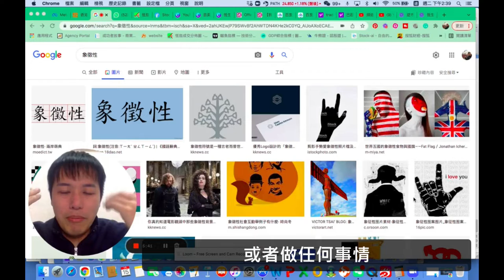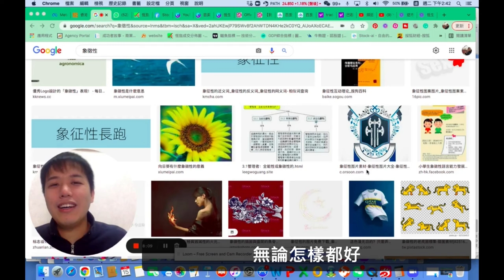思變｜什麼是象徵｜象徵的巨大作用｜如何運用象徵使自己更成功｜盒子思變｜盒子BRYAN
思變｜象徵的巨大作用｜如何運用象徵使自己更成功｜盒子思變｜盒子BRYAN

00:25   本期話題-象徵
00:51   什麽是象徵
01:08   象徵的意義

大家與盒子一起成長吧！
思變是容易的，你相信嗎？
現在的你是由過去的你所創造出來
過去的經歷、體驗、教育為大家打造了一套屬於自己的獨特的思維模式及運作系統，每天都讓潛意識帶領著我們生活。

盒子思變

成功盒子與大家分享一些如何令自己活得更好的思想及信念
又或者拆解一些困擾著大家的問題及字句
希望可以將大家的思想調節到與自己的理想生活一樣的方向前進，共同成長。

開始的第一集就是［完成］，完成是一個十分好的開始。
成功盒子～盒子思變 【熱門推介】

精彩故事|被討厭的勇氣|阿德勒心理學否定心理創傷|必讀好書|盒子思變|盒子Bryan

[重要訊息]目標刪減法|讓你這一年不再白過，達標無難度|一年已過60天|成功盒子|盒子BRYAN

管理|Amazon亞馬遜的快速工作術|日本創始成員佐藤將之掀開世界第一電商Amazon亞馬遜內部營運及管理之謎 PART 1 |本月最推介一書|盒子思變|盒子BRYAN

管理｜PDCA是什麼？四個英文字打造世界第一企業｜日本創始成員佐藤將之掀開世界第一電商Amazon亞馬遜內部營運及管理之謎 PART 2 |本月最推介一書|盒子思變|盒子BRYAN

時間真的不夠用? 締造黃金時間及黃金列表，一個習慣有十三個好處，改變你的1/6人生!